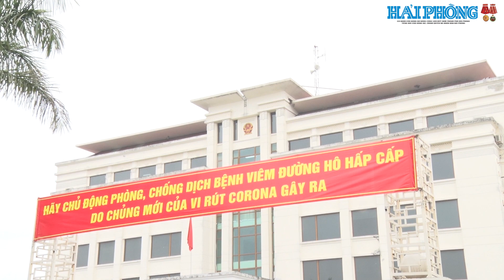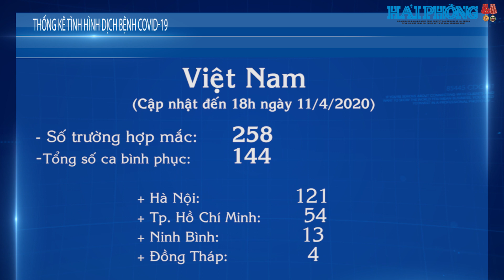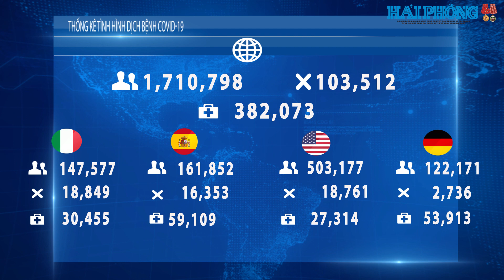Bản tin COVID-19 số 19 ngày 11-4